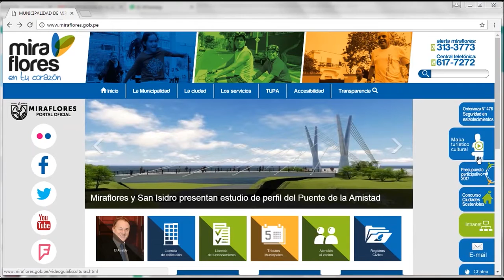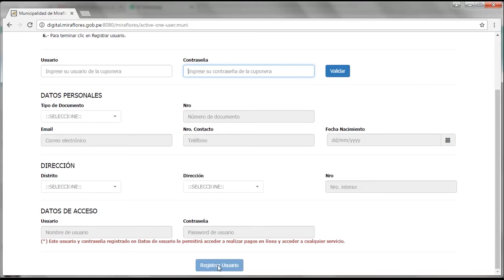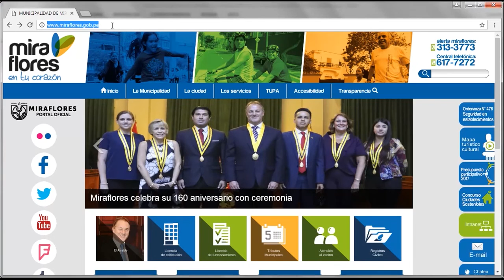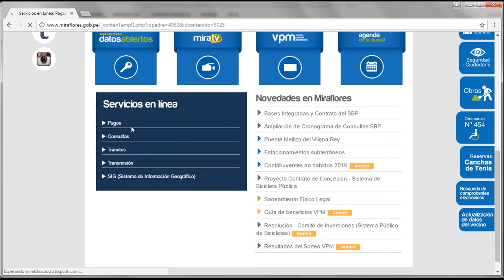TUTORIAL FORMULARIO DE ACTUALIZACIÓN DE DATOS DEL VECINO